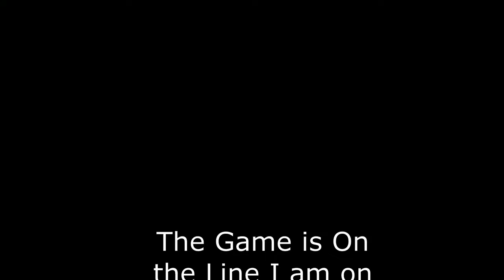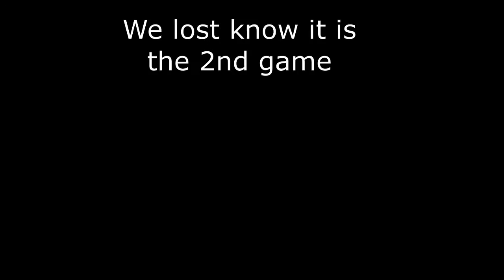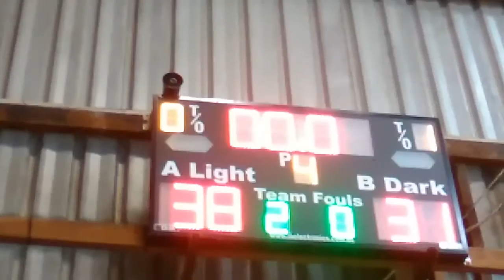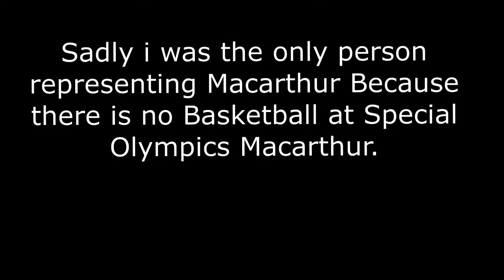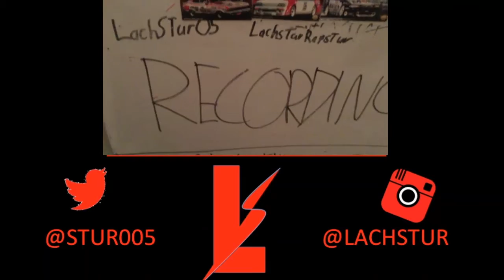Special Olympics Basketball Vlog 2 at the SnakePit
Welcome back to a b asketball vlog.

snpachat lachstur